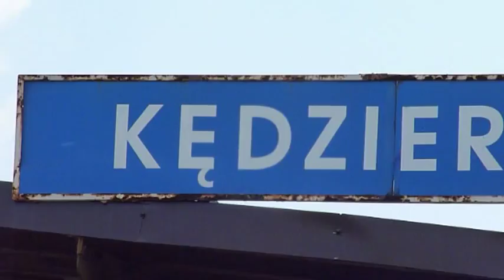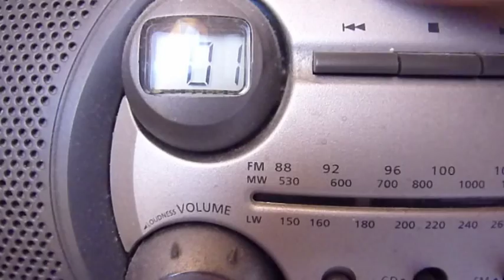Cecztery - Kędzierzyńska Dywersja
Teledysk do singla Cecztery - Kędzierzyńska Dywersja
Pozdrowienia Mordo